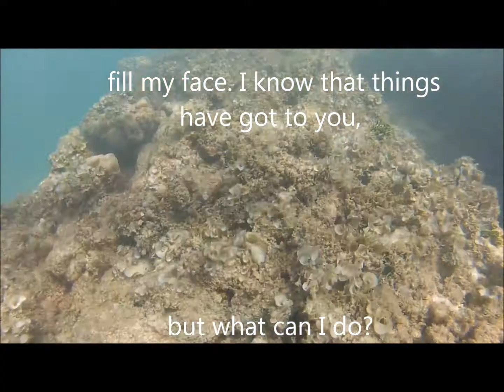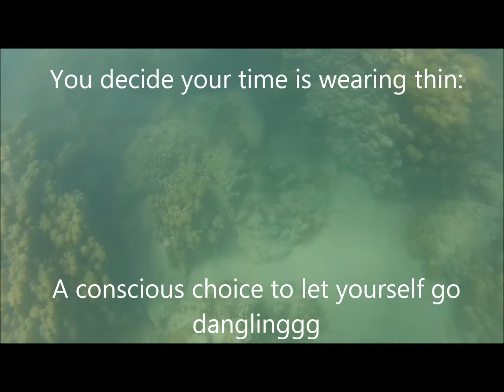Ease Your Feet off Halona Blowhole and Lanikai 9-23-12 with Daphne + test gopro flat lens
My friend Daphne came to Oahu that day. We spent the whole day surveying marine sites. Two segments of the journey are shown: we stopped at the Halona Blowhole lookout before taking a dip at Lanikai Beach, STILL no turtles...

The gopro flat lens works GREAT!!!

Song is borrowed from Belle & Sebastian: Ease Your Feet In The Sea